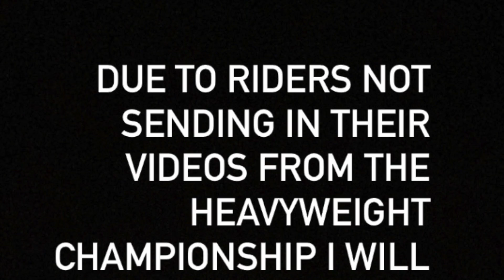RACEDAY VLOG #15 | HeavyWeight Championship!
Nice little get together of Roll Race Bikes. This is a 200Lb+ event. There was a 12 bikes in Total!  1 winner !